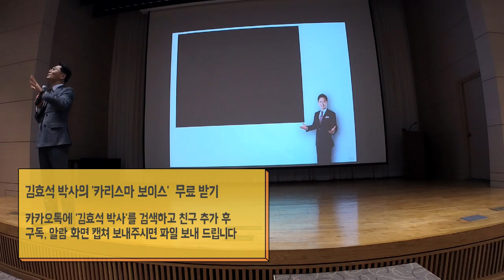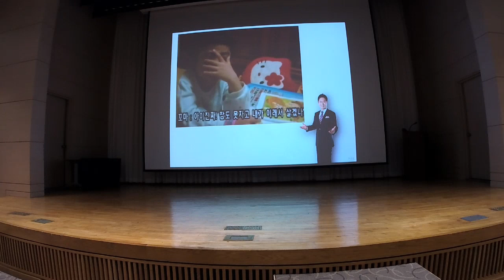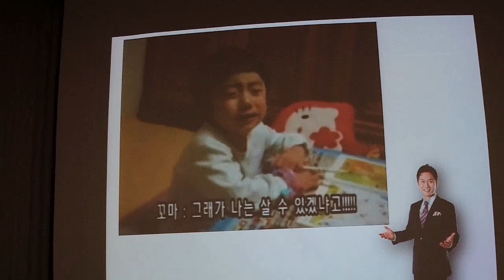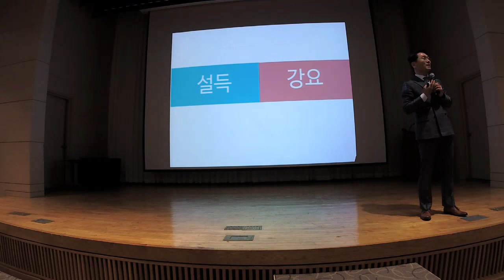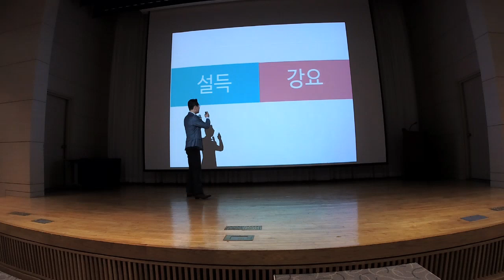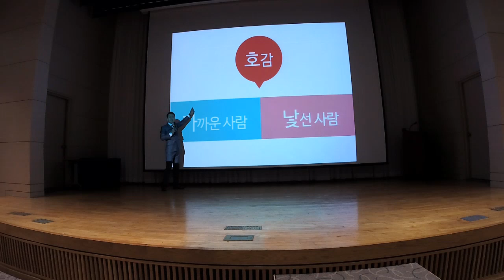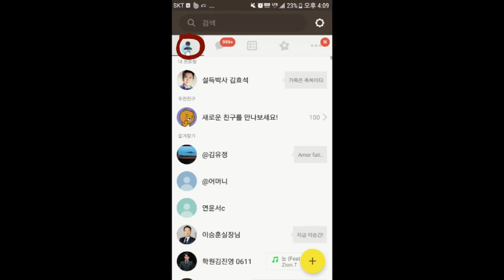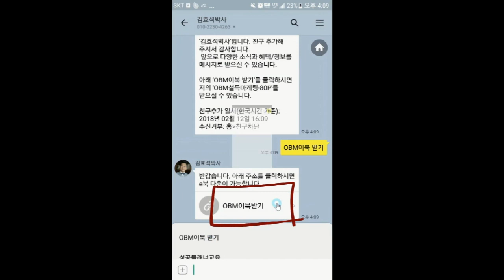당신만 설득을 못하는 진짜 이유는? - 김효석 박사 인맥 강의 中